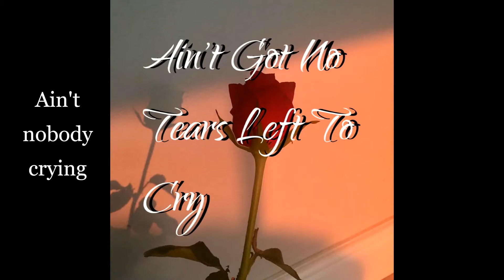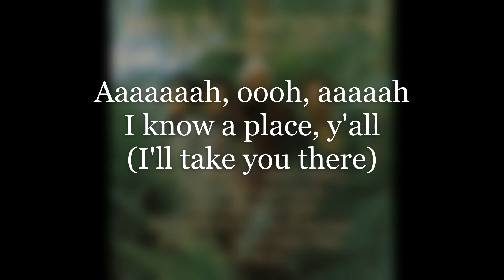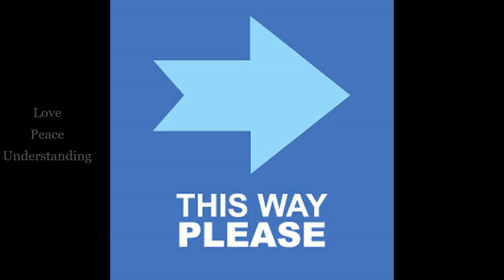I'll Take You There w/lyrics -Staple Singers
The Staple Singers number one hit  I'll Take You There is an inspirational song that crossed over onto the Billboard Hot 100 , and the R & B charts. Mavis sings the lead vocal and delivers a passionate performance that any avid music listener will appreciate.